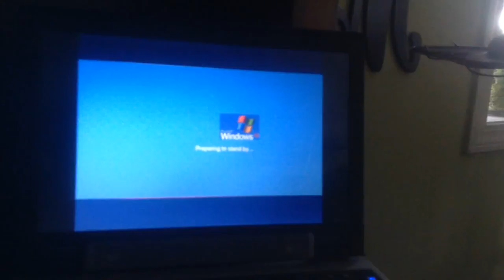jax car wash